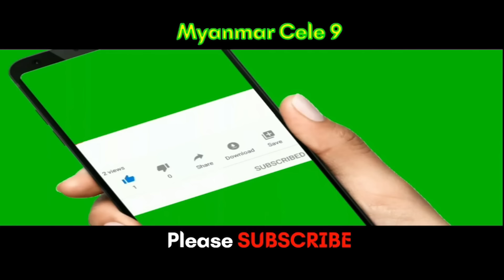ရန်ကုန် စမ်းချောင်း က ငွေလဲကောင်တာတွင် လုယက်ဓါးထိုးမှုဖြစ် အမျိုးသမီးတဦး သေဆုံး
@MyanmarCele9 ရန်ကုန် စမ်းချောင်း က ငွေလဲကောင်တာတွင် လုယက်ဓါးထိုးမှုဖြစ် အမျိုးသမီးတဦး သေဆုံး